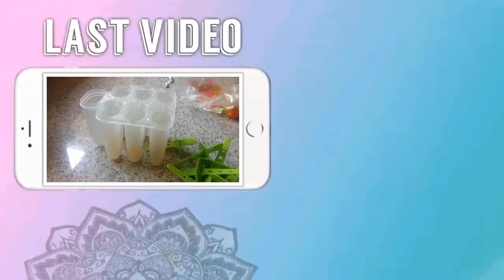BRACES?! | first Q & A ever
hey guys! AAHHHHHH THIS IS MY FIRST Q&A EVER!
and i have braces now! so i really hope you guys enjoyed this video,
goal is 500 subscribers! i know thats a lot, but i think we can do it!

FAQ:
how old are you?
            13
when is your birthday?
          October 9th
     editing software?
              imovie